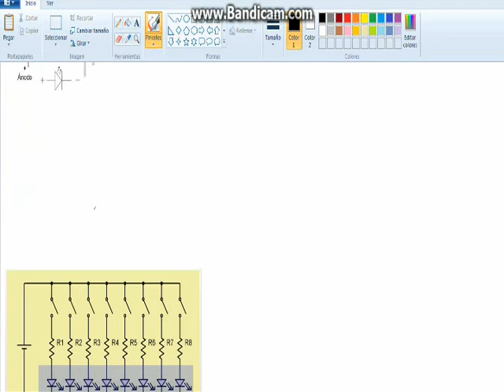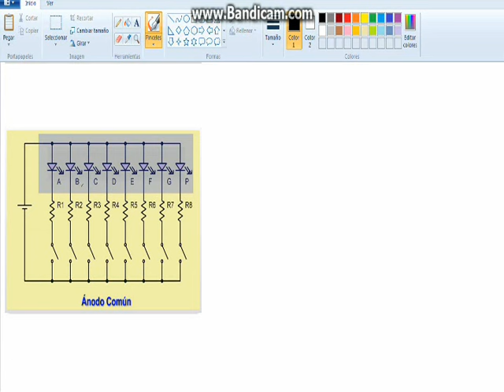Contador explicado desde cero (0 a 99), con Pic C y Proteus (Parte 1).